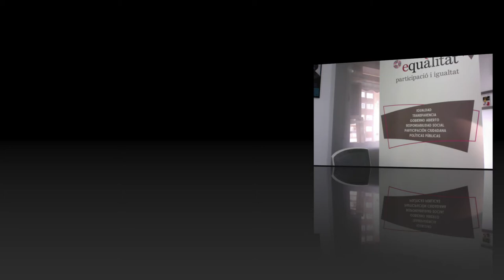José Luis Sahuquillo Orozco (Director ej. Observatorio PAGODA (nov.2020)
Video de la ponencia de D. José Luis Sahuquillo, Director ejecutivo de EQUÀLITAT, participación e igualdad, experto en transparencia “Cómo impulsar políticas públicas de gobierno abierto...y no morir en el intento”. Ver textos completos de las ponencias en “Observatorio”